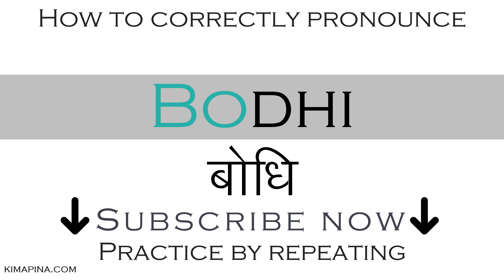How to pronounce Bodhi (Sanskrit word) - with meaning - Easy to learn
The word Bodhi can have different meanings depending on the use or context: wise, learned, perfect knowledge, illuminated or enlightened intellect, perfect wisdom, sacred fig-tree, tree of wisdom under which perfect wisdom is attained or under which a man becomes a Buddha.